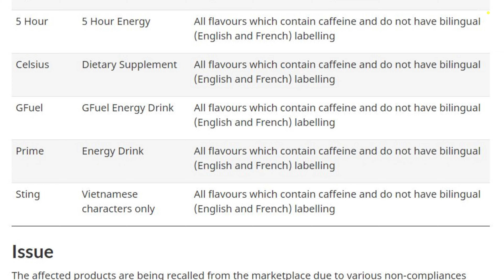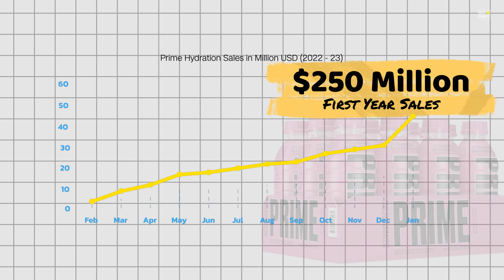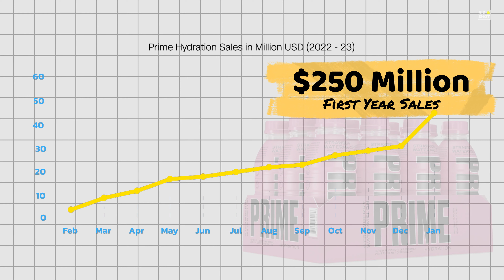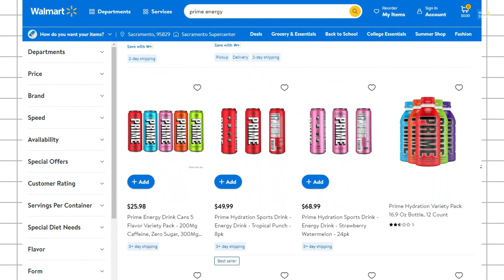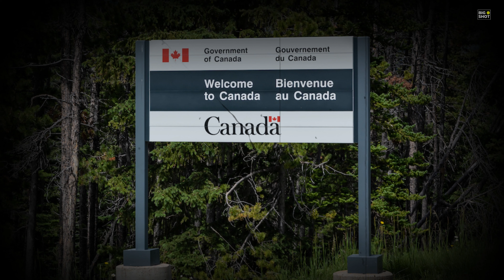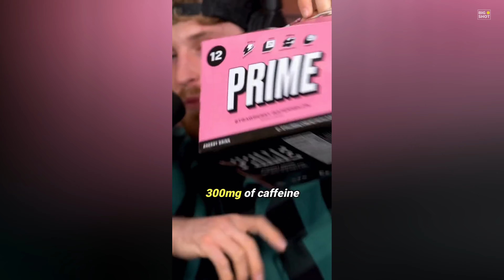What's Happening With PRIME Energy in Canada?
PRIME Energy, founded by YouTube duo Logan Paul and KSI has met some roadblocks in Canada.
On July 11, the Canadian version of the FDA recalled all PRIME Energy cans in the country.
The drink has been incredibly popular in the US, the UK and Australia, since its launch just a few months ago.
Although not officially launched in the country, Canadians have imported and resold it in their country, despite it not meeting regulatory standards.

In this video, we analyze how PRIME came to be, and why Canada has said 'No thank you'.